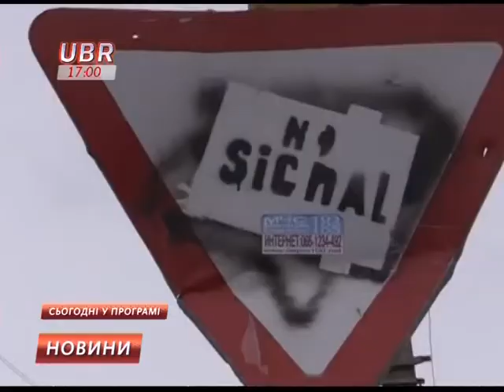UBR новини 17:00 12-01-2015